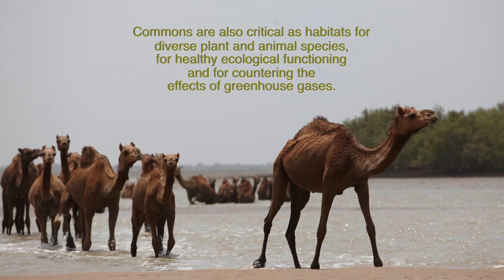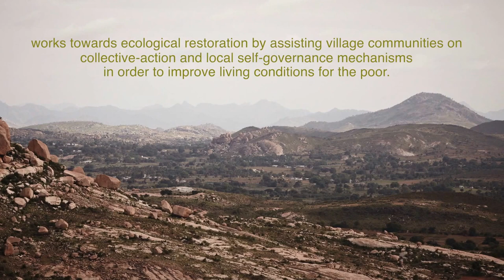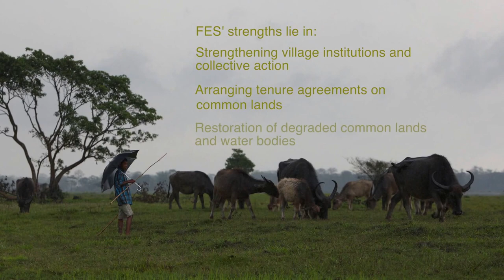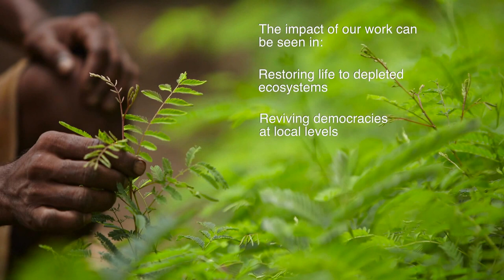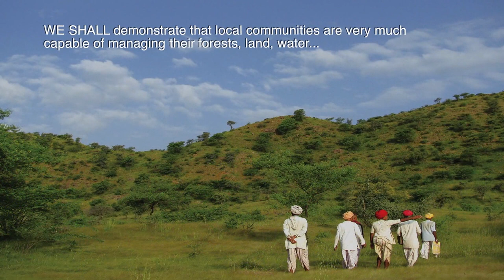FES presentation film August 2015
An Overview of FES' work on the ground